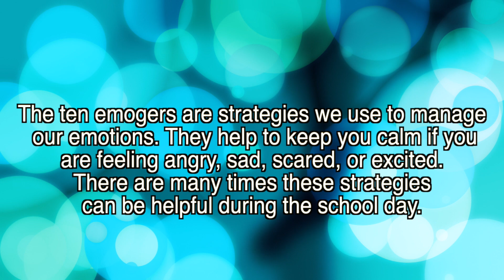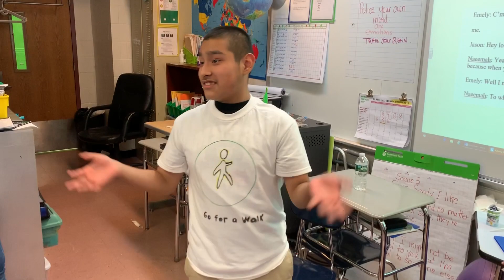706 Ten Emogers